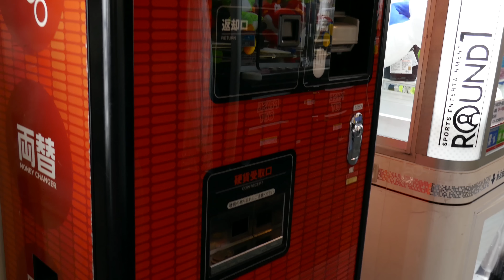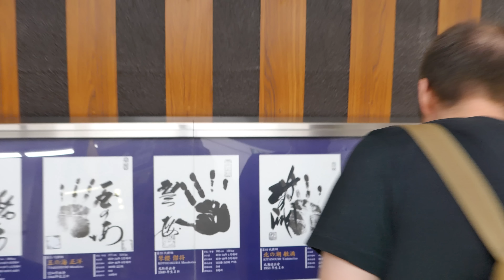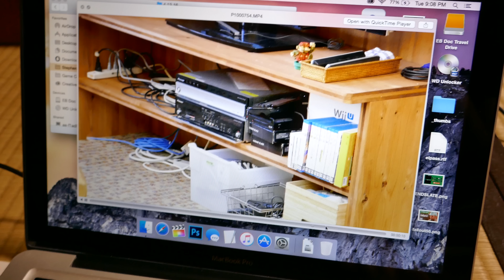SUMO! [4K Vlog] • 5.17.16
It's a day of arcades, karaoke, and most importantly: SUMO! We'll head to the legendary Ryōgoku Kokugikan stadium to see the top sumo wrestlers in the world grapple each other to victory.